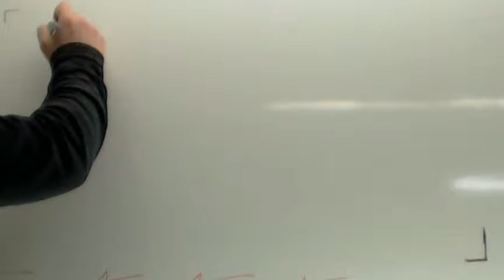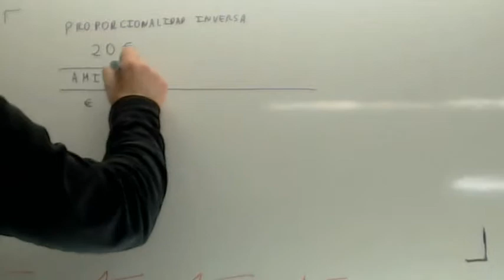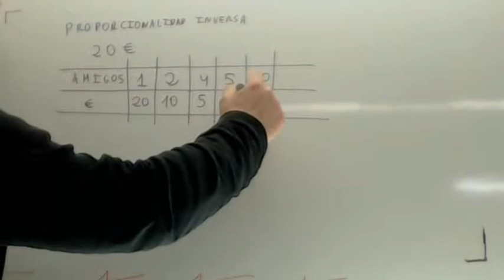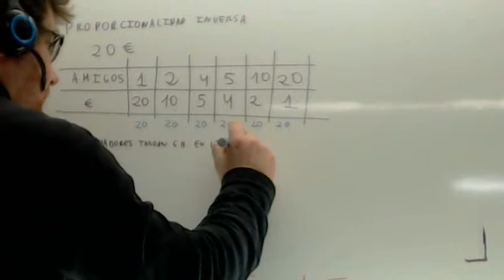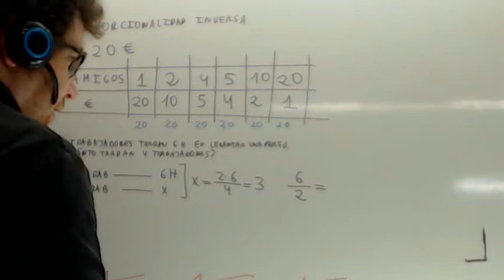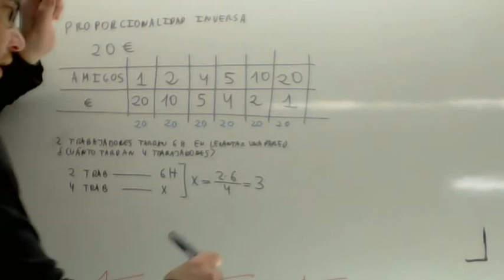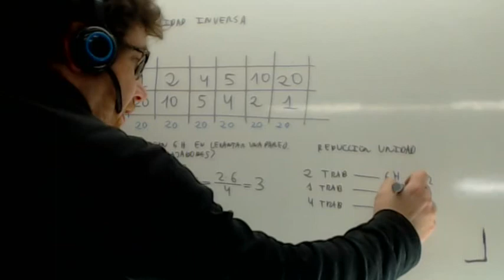Proporcionalidad inversa Usero